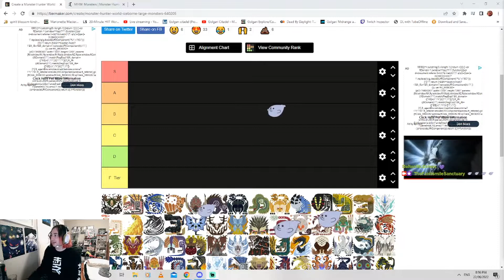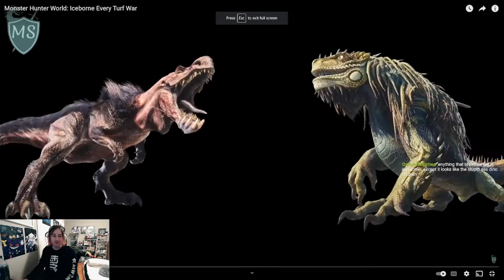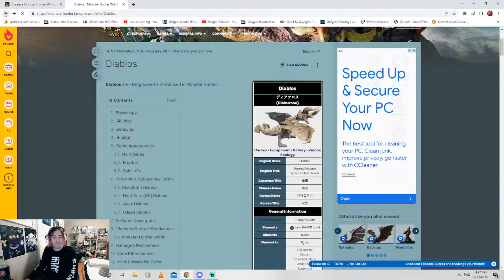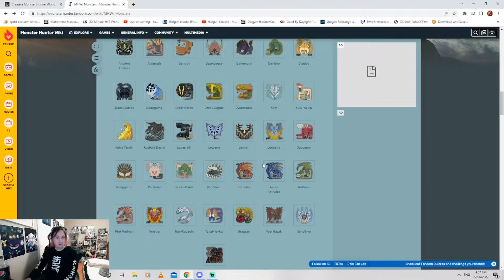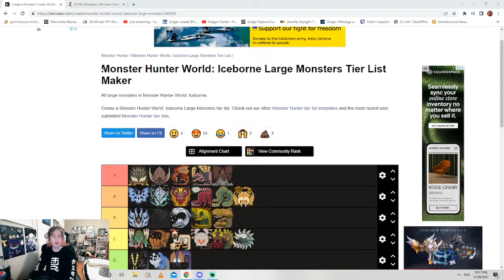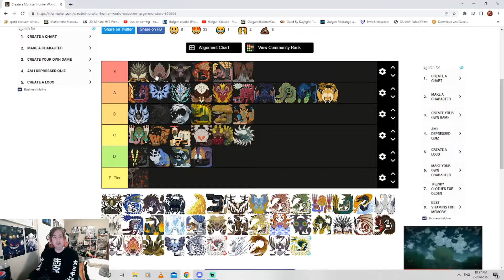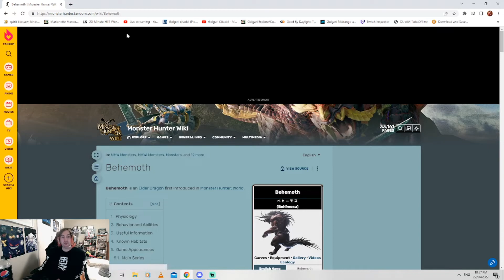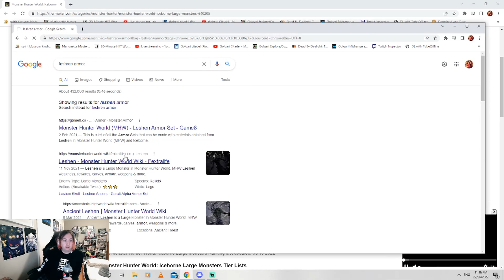Monster Hunter World: Ranking the Monsters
Just a typical tier list and thoughts on the monsters of the game. Over-ruled on a few monsters but it is our collective thoughts on the game